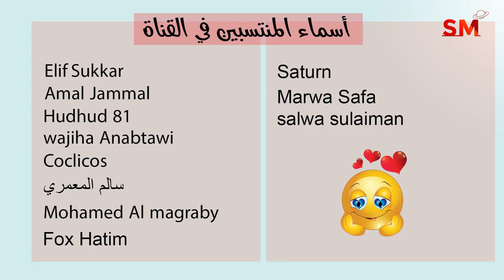أخبار فلكية تراجع المريخ في الجوزاء 30 10 2022 وتأثيرة على جميع الأبراج سعيد مناع